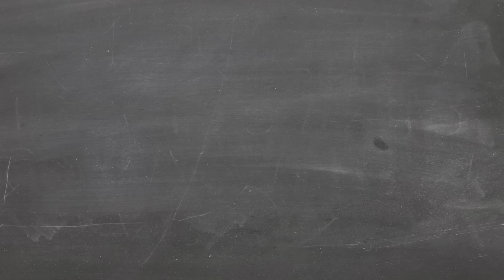Film:Masters - Bill Hader - Part 2: "I Can Only Speak Personally"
Part 2 of our class with Bill Hader.

Bill on: New York vs. LA, Matt and Trey's dramatic writing, and Kristen Wiig's secret noises.